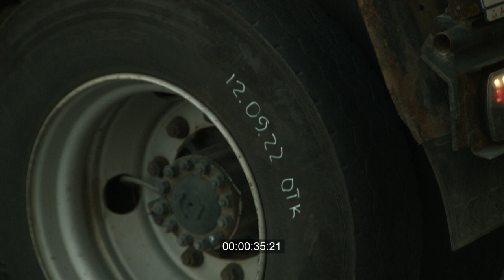22/09/12 День перенесения мощей святого Александра Невского. Кинохроника PAPIERFILM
12 сентября 2022
День перенесения мощей святого Александра Невского
The Day of transporting the relicts of Alexander Nevsky

00:05 - перекрытый Невский проспект и перекресток Суворовского проспекта
00:41 - флаг России, герб СССР и изображение Иисуса на здании
01:21 - сотрудник полиции идет по перекрытому Невскому проспекту, позади - автомобили ДПС
02:03 передвижная звонница на автомобиле “Газель” едет по Невскому. Звонарь звонит в колокола
02:19 - депутат Виталий Милонов в церковном облачении идет по Невскому и несет распятие
03:12 - ребенок ковыряется в носу и несет маленькую иконку
03:21 - крестный ход по Невскому, тени от священнослужителей
04:07 - пожилая женщина крестится, смотрит на крестный ход
04:18 - несут икону с Александром Невским
05:21 - большая группа военных движется по Невскому
06:40 - скопление людей у Александро-Невской Лавры
06:59 - мальчик крестится
07:52 - группа священнослужителей начинает движение по 1-му Лаврскому мосту
08:31 - сотрудник полиции
09:09 - мужчина стоит с двумя иконами на фоне сотрудников ОМОНа в балаклавах, позади Автозак
09:18 - монахиня с иконой идет по перекрытой площади Александра Невского
09:50 - толпа людей у памятника Александру Невскому